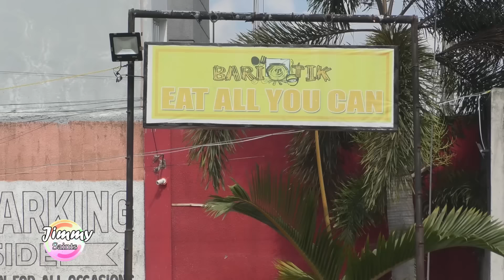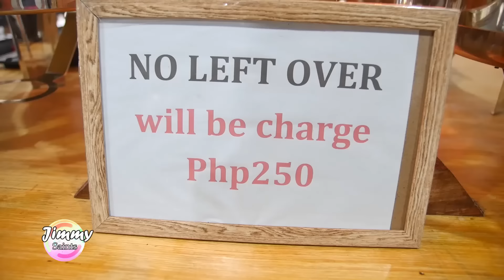250 pesos eat all you can! 42 na putahe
Sa panahon ngayon saan aabot ang 250 pesos mo sa eat all you can.. kaya panoorin ang aming bagong episode na tungkol sa isang restaurant dito sa Angeles City... aba! kaya bilisan nyo na Tataas na ang presyo nila sa darating na July 2022..

Update!

From Bariotik Eat All You Can Balibago Angeles City Pampanga Branch

Simula sa July 1, 2022, eto na po ang bagong rates:
Regular buffet P275/person
P220 for seniors and PWDS
Free for kids 4yo and below

 Bariotik Eat All You Can Balibago Angeles City

Jimmy Santos
HOST

Martin Hinson Vitug
PRODUCER

Max Sangil
SCRIPT/RESEARCHER/DIRECTOR

Alessndro Canlas
CAMERAMAN/VIDEO EDITOR/SOUND FX/CREATIVE SHOOTER/GFX